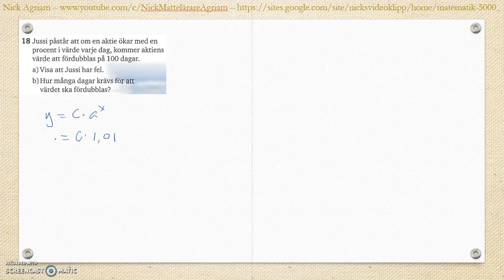Matematik 5000 Ma 2b Kapitel 2 Algebra och ickelinjära funktioner Blandade övningar 1-2 - 18